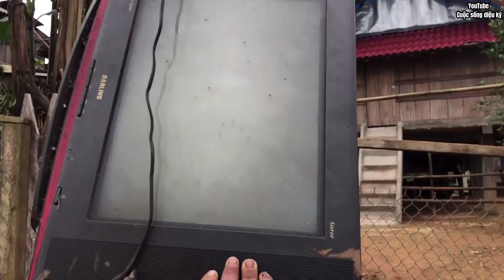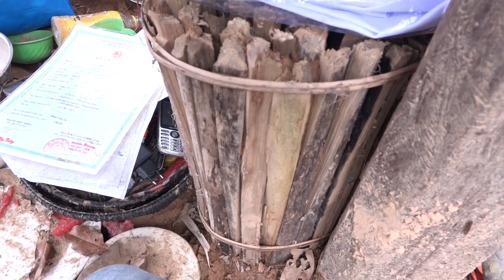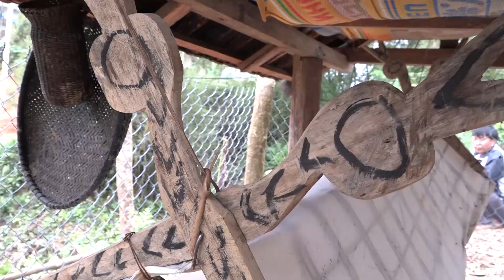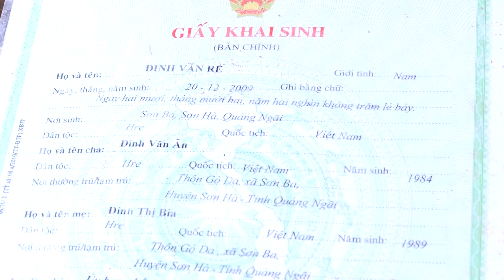PHẦN 9|| Rớt Nước Mắt Phút Lặng Người Của Thầy Cương và Lý Giải Vì Sao Chia Của Cho Tí Hon K'Rể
► Theo dõi Facebook:
► Kênh CUỘC SỐNG DIỆU KỲ (phát sóng lúc 19 giờ và 12 giờ các ngày trong tuần)